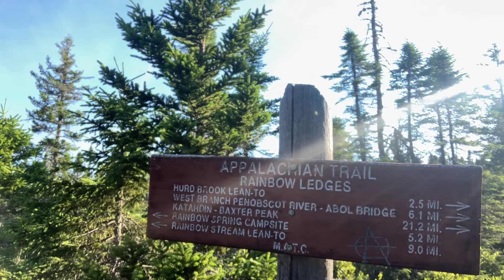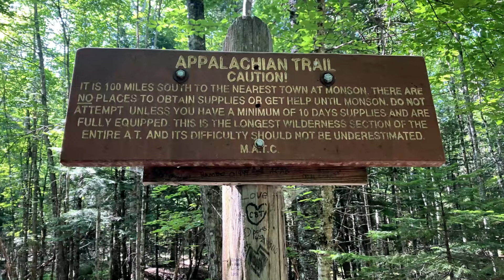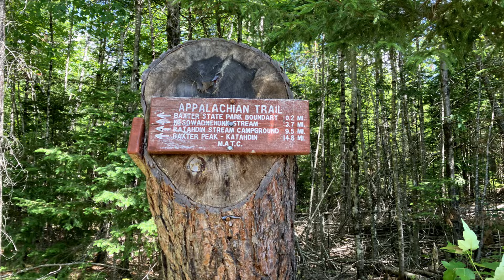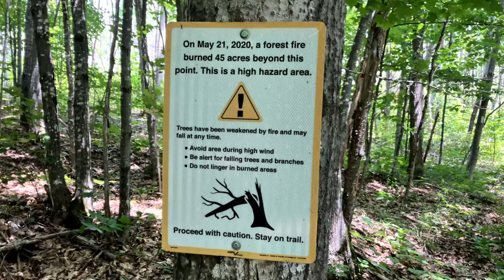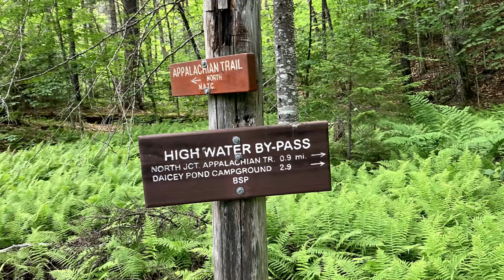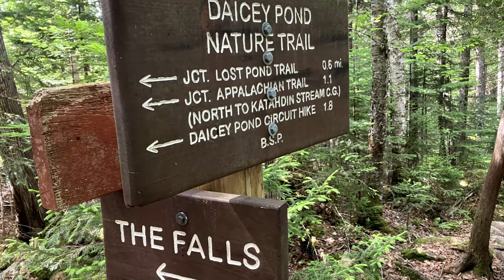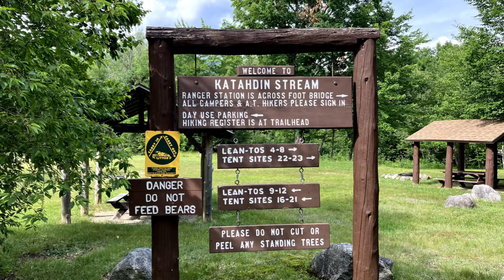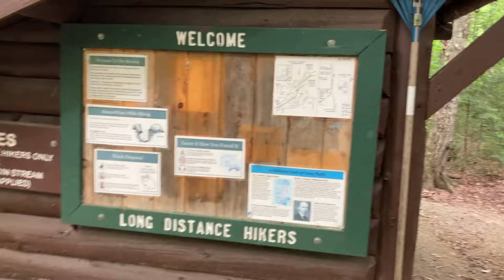Ready to Summit! Day 141 with Slow and Steady on the AT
Finished the LAST long hike of this crazy AT Adventure!  Join me as I stage at the base of Mt. Katahdin.

21.3 miles
Rainbow Spring Campsite (2170.9) to
The Birches in Baxter State Park (2192.2)